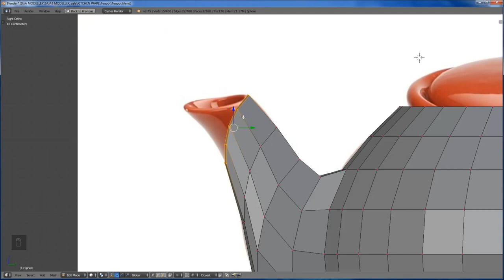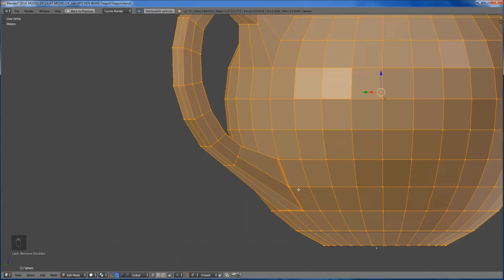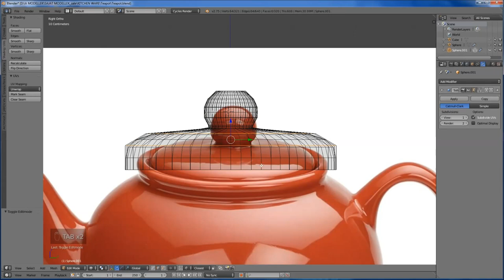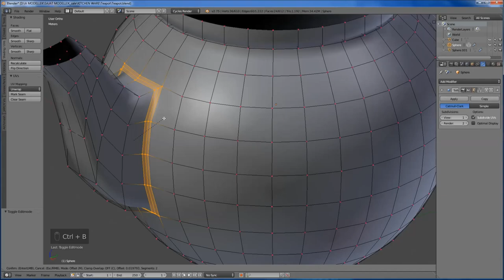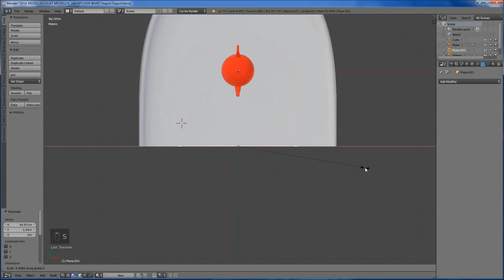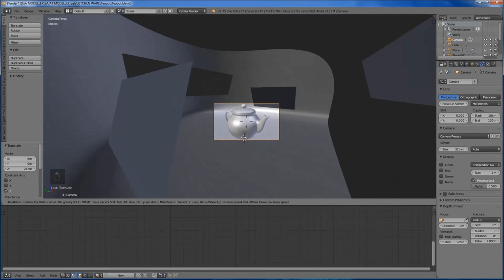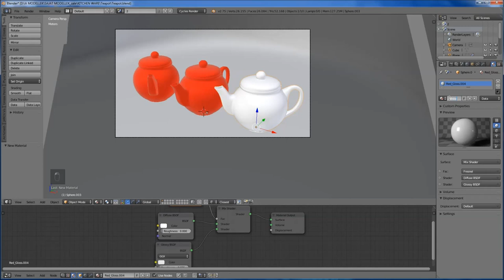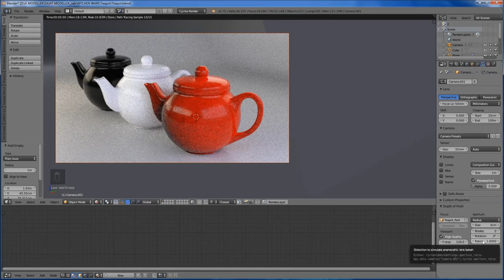Teapot Modeling and Lighting Setup in Blender - Timelapse